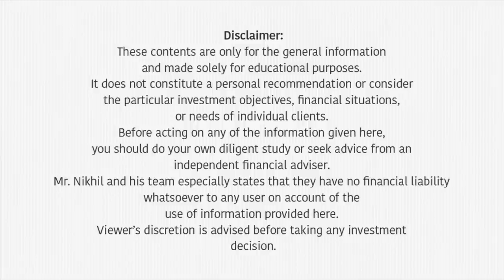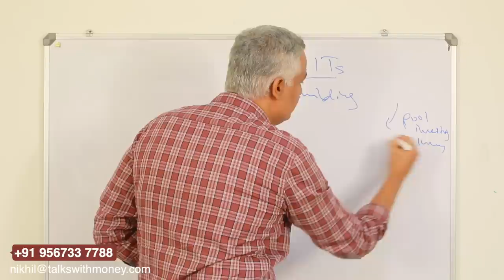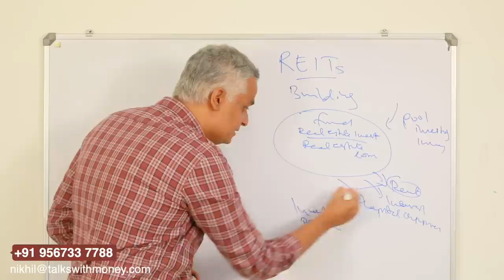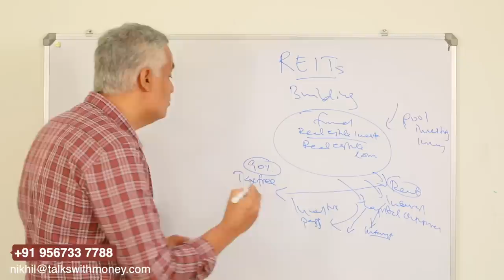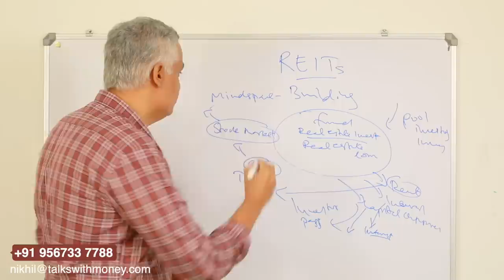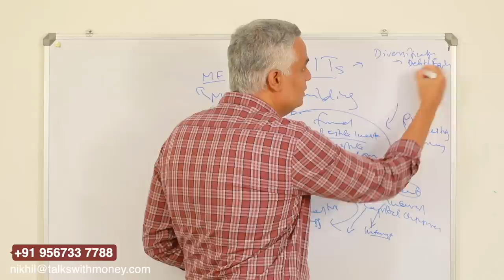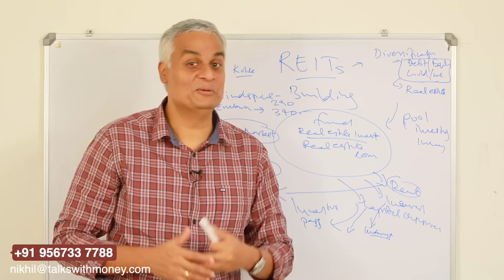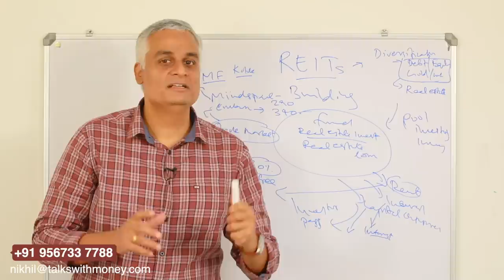മ്യുച്ചൽ ഫണ്ട് പോലെ റിയൽ എസ്റേറ്റിലും ഇൻവെസ്റ്റ് ചെയ്യാൻ ഒരു അവസരം | REITs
Wealth creation is the process of investing in different asset classes where the investments will help in fulfilling key needs. ... Therefore, the longer one stays invested, the higher will be the gain in wealth. Wealth creation process always starts with setting financial goals.